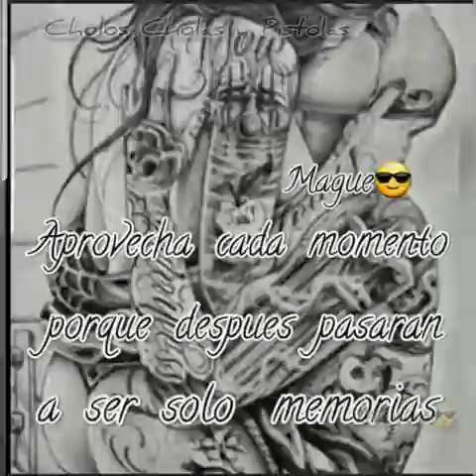Cholos, Cholas y Pistolas \ Oldie's Music and Videos...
Always Happy \ Never Sad..